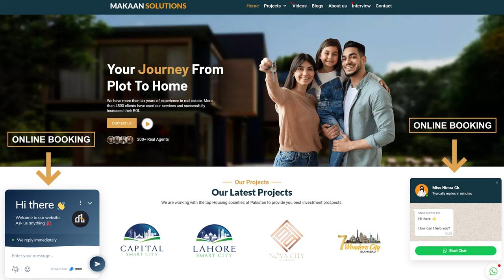Capital Smart City Biggest News | High ROI | Motorway Interchange | Location | Booking Details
Capital Smart City has cleared all due payments for the construction of the motorway interchange. The good news is that you will be able to use the slip-in of the motorway interchange in a few days. Therefore, it has become a project that is ready to give a massive return on profit. This housing society has a premium location in Islamabad to provide amazing accessibility to investors and end-users. It is a golden time to buy the old plots files. You must book your plot with Mr. Rizwan Cheema to get the highest returns on your investments with the passage of time.